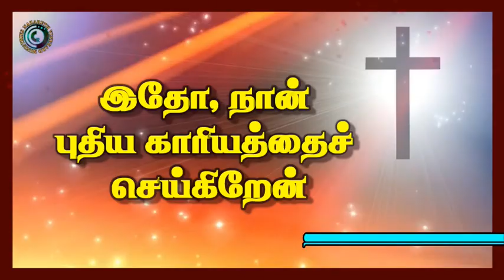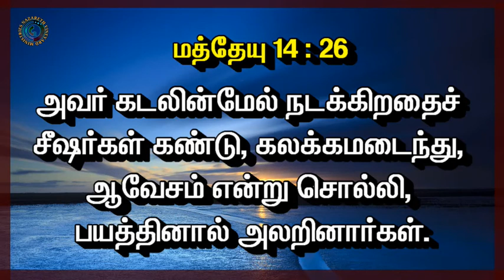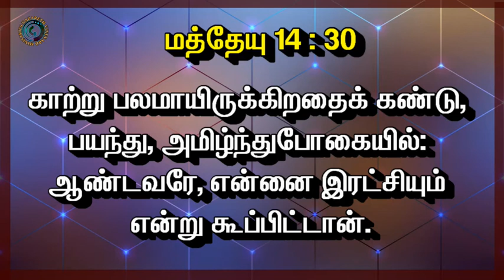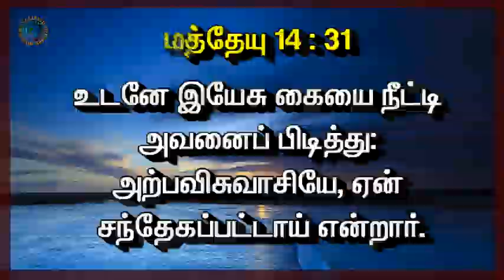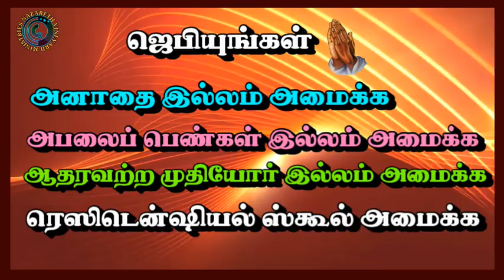Dr. J. Christopher raja || Nazareth Vineyard Ministries || நாசரேத் திராட்சைபழத்தோட்ட ஊழியங்கள்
10:00AM to 12.30 PM